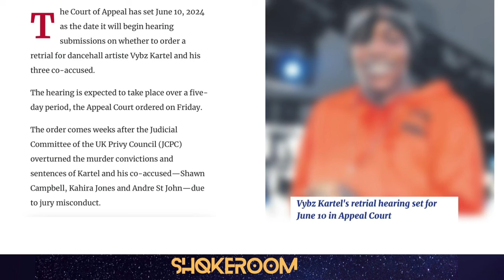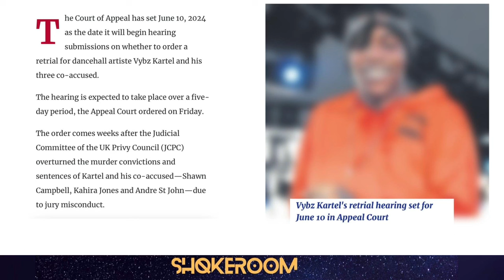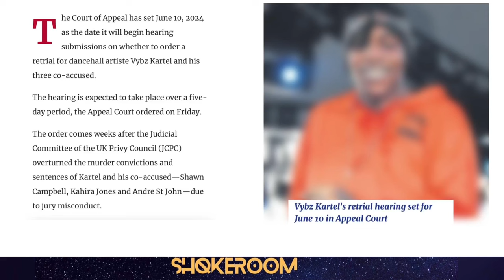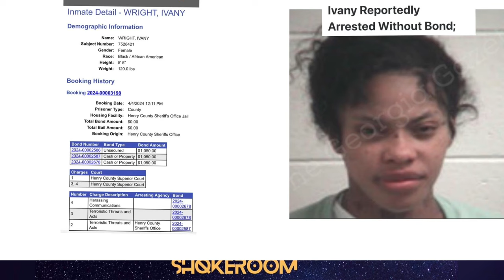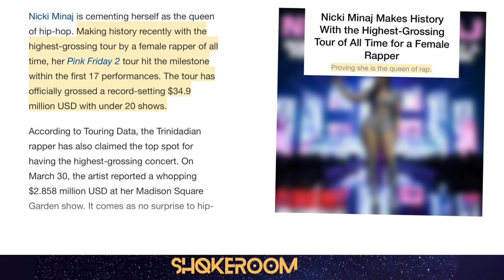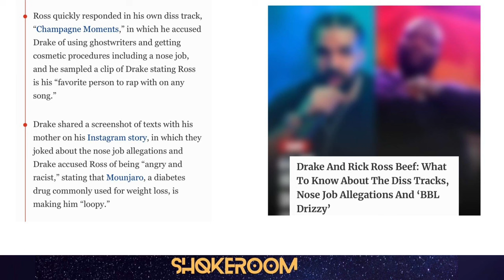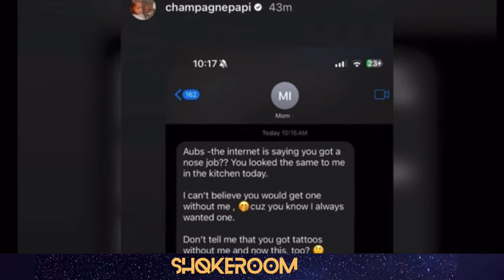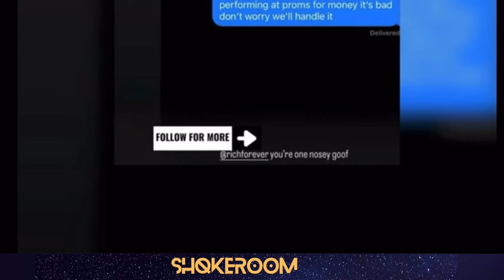Ivany get Deported left baby Ice?……………..Drake bring beef to his mother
Welcome back to the shqkeroom today we have some nice interesting trending topics for you guys , today we talk about Ivany deportation and lock up, we talk about Vybz Kartel freedom , we talk about Nicki Minaj sold out tour shows and drake beefs in the industry

Until next time byyyeeeeeeee